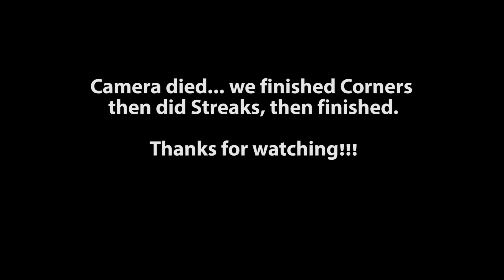Summer Work-Outs 4 ('18-'19)